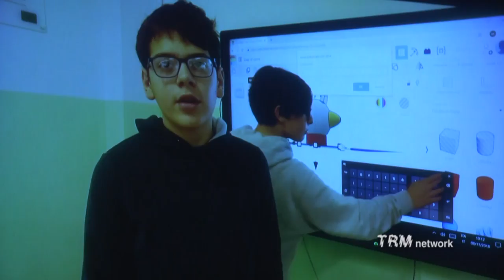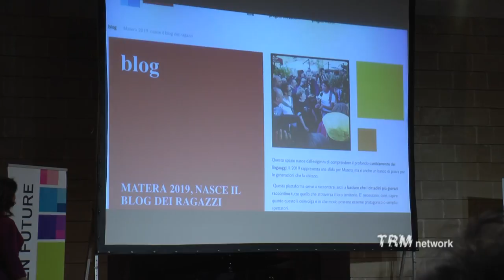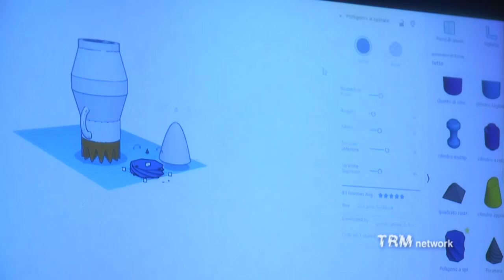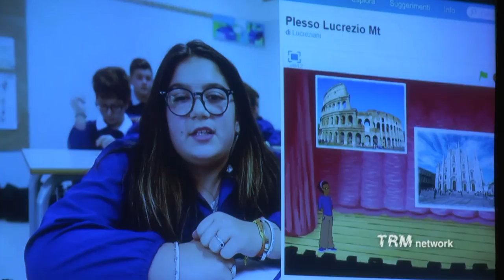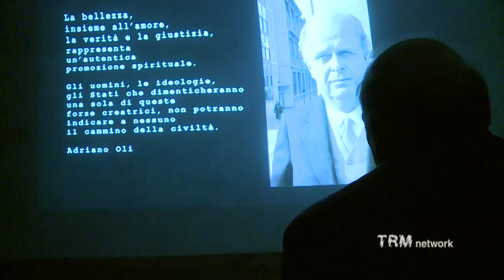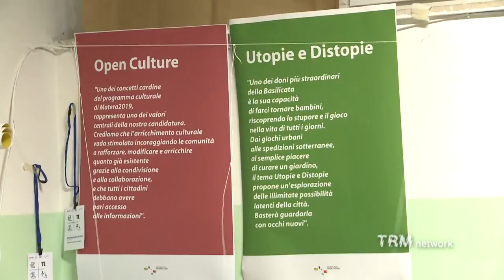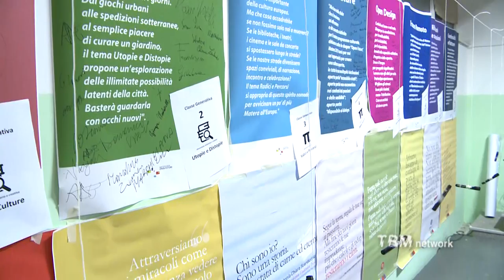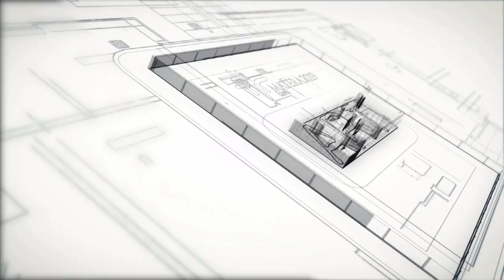Culture. Matera 2019. Le scuole e il futuro aperto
Matera 2019 ”è un’occasione unica per una regione come questa che avrà la possibilità di dare un’accelerazione per tante buone pratiche. Le scuole saranno valore aggiunto”. Così il ministro dell’Istruzione, Marco Bussetti, nella Città dei Sassi per partecipare al convegno “Le scuole e il futuro aperto”, penultimo appuntamento di avvicinamento alla cerimonia di apertura di Matera Capitale europea della Cultura.
Nel corso dell’evento, trasmesso in diretta su TRM network, sono stati presentati i progetti e le iniziative delle scuole e per le scuole, a partire da un sito internet realizzato in collaborazione col Miur.

Speciale a cura di Antonella Losignore e Francesco Iacovone.